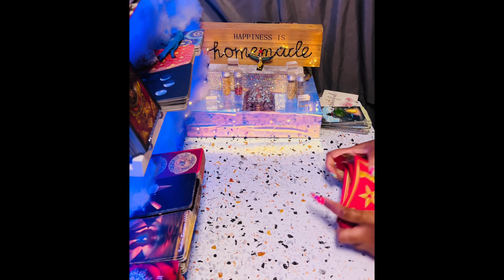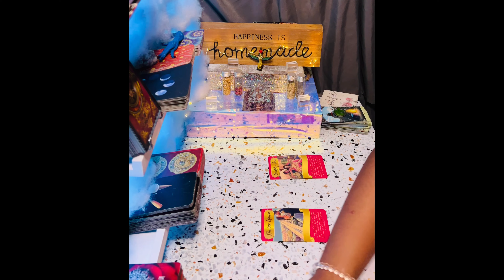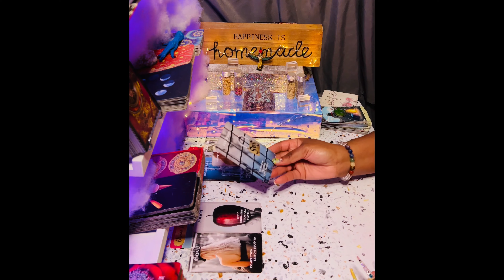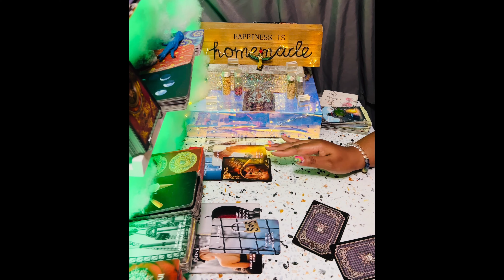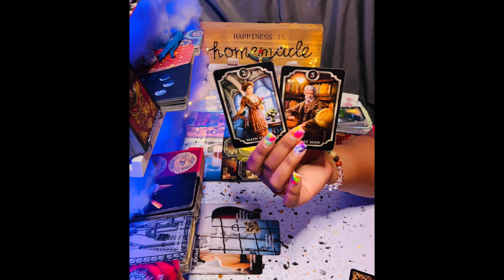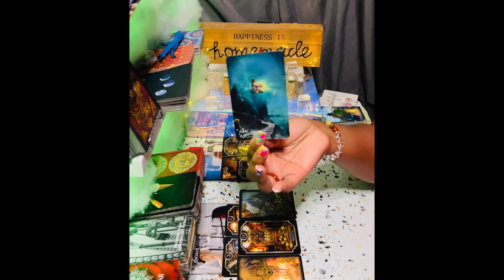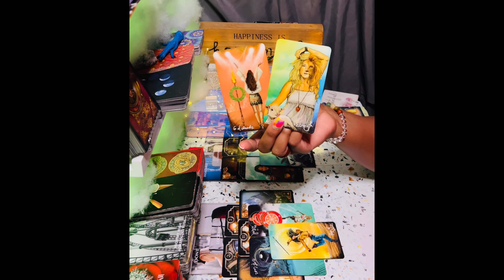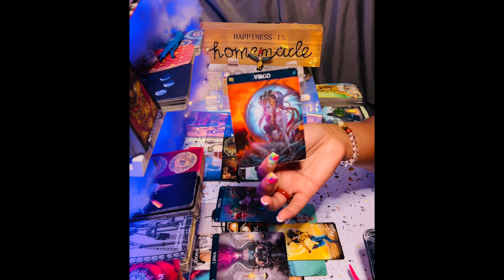Capricorn ♑Feel Like They’re In 🤜🏽🤛🏽 Competition W Ur Job😔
🧿About me🧿

My Decks🎴🃏
♠️Work Your Light Oracle Cards
♦️Gilded Tarot Royale Deck
♣️Spellcasting Oracle Cards:
♥️Tarot of Sexual Magic
♠️The Good Tarot
♦️Light Seer's Tarot
♣️Erotic Fantasy Tarot
♥️Tarot of the Haunted House
♠️Oracle of Visions
♦️Sun and Moon
♣️Gilded Reverie Lenormand
♥️Island Time Wellness Love Oracle Cards
♠️Barbieri Zodiac Oracle
♦️Angel Answers Oracle Cards
♣️The Romance Angels Tarot Oracle Cards Deck
♥️Notes from the Universe on Love & Connection
♠️In Between Tarot Kit
♦️Success Oracles
♣️Fin de Siècle Kipper
♥️After Tarot Kit
♠️Before Tarot Kit
♦️Lovers Oracle
♣️Love Oracles
♥️The Hoodoo Tarot
♠️Celebration of Love
♦️The Soul's Journey Lesson Cards
♣️Amenti Oracle Feather Heart Deck
♥️Making Magick
♠️Dark Mirror Oracle
♦️Believe in Your Own Magic
♣️Vice Versa Tarot Deck
♥️The Sacred Self-Care Oracle
♠️Modern Witch Tarot Deck
♦️True Heart Intuitive Tarot
♣️Mystic Mondays Tarot
♥️Moonology Oracle Cards
♠️The Starseed Oracle